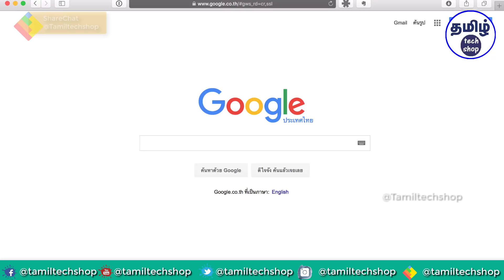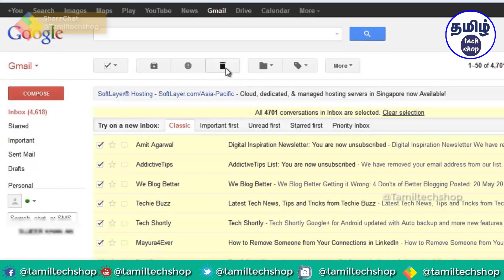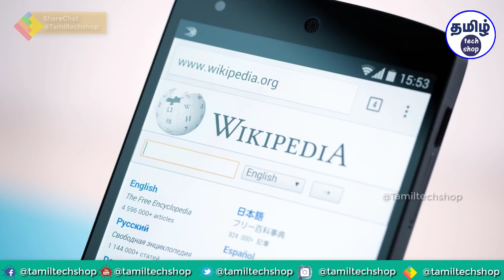இந்த வார்த்தைகளை மட்டும் கூகுளில் இவ்ளோ பேரு தேடி இருக்காங்களா | Most searched keyword on Google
இந்த வார்த்தைகளை மட்டும் கூகுளில் இவ்ளோ பேரு தேடி இருக்காங்களா...
இன்று நமக்கு ஏதாவது சந்தேகம் என்றாலோ அல்லது ஏதாவது ஒன்றை பற்றி தெரித்துக்கொள்ள
 வேண்டும் என்றால், முதலில் நம் நினைவுக்கு வருவது google மட்டுமே .முன்பெல்லாம் ஒரு வார்த்தைக்கு அர்த்தம் அறிந்துகொள்ள dictionary புரட்டியது போய், இப்போதெல்லாம்  ஆண்ட்ராய்டு மொபலை எடுத்து கூகுளை கேட்டு விடுகிறோம்.

GOOGLE SEARCH அதிகம் பயன்படுத்த காரணம் அதன் எளிமையான வடிவமைப்பு மற்றும் துல்லியமான பதில்களே மட்டுமே நிதர்சனம். சமூக வலைதளங்கள்,சினிமா, விளையாட்டு, அரசியல் செய்திகள் என தினமும் கோடிக்கணக்கான தேடல்கள். அப்படி என்ன தான் நம் மக்கள் அதிகமாக தேடுகிறார்கள் என்று இந்த வீடியோவில் பார்ப்போமா..